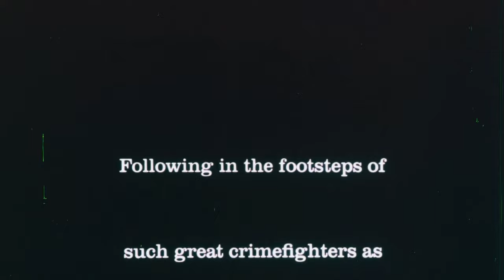Official Trailer - PARTNERS (1982, Ryan O'Neal, John Hurt, Robyn Douglass)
Theatrical trailer of "Partners" by James Burrows. Starring Ryan O'Neal, John Hurt, Kenneth McMillan, Robyn Douglass, Jay Robinson, Denise Galik, Joseph R. Sicari, Michael McGuire, Rick jason, James Remar